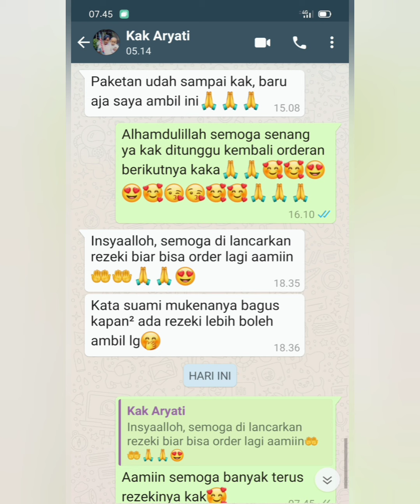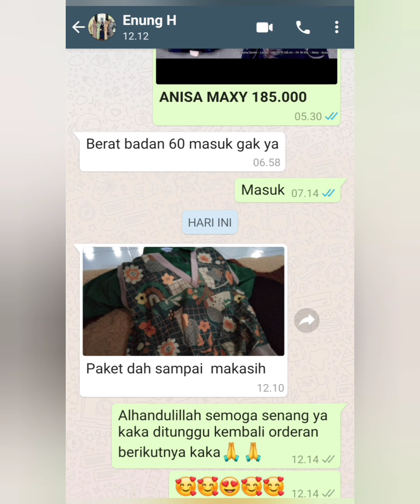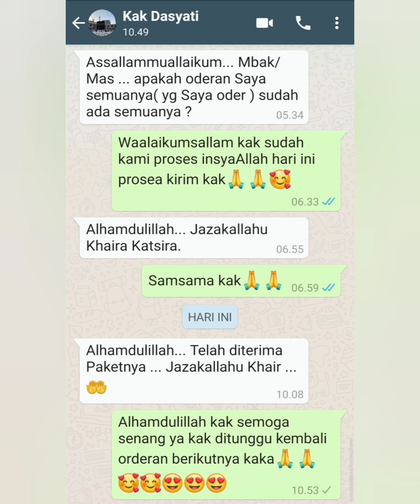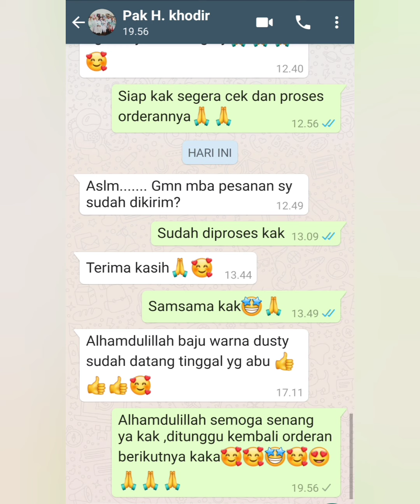TUNIK DAN SETELAN ONE SET 2021 SUPER SIMPLE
Assalamualaikum wr.wb
Kali ini yang direkomendasikan model model busana tunik dan setelan one set super simple banget,dengan menggunakan bahan bahan yang adem dan nyaman dipakai untuk busana casual kakak kakak semuanya.Dengan Ld rata rata 110 cm .kakak kakak bisa kenakan setelan one set ini untuk baju tidur dan busana casual laiinya.
Semoga busana busana yang direkomendasikan ini bisa mengispirasi busana yang tepat untuk busana casual kakak kakak semua.